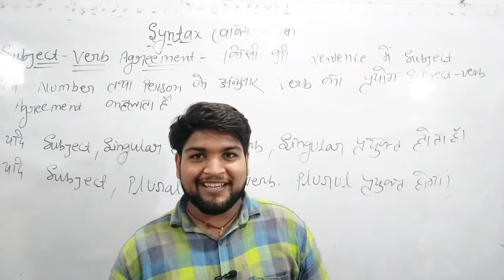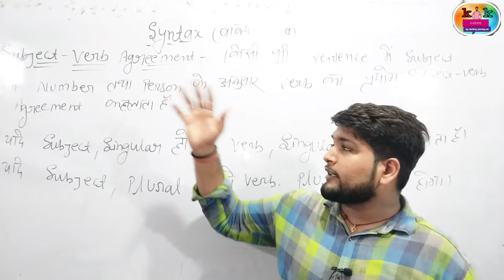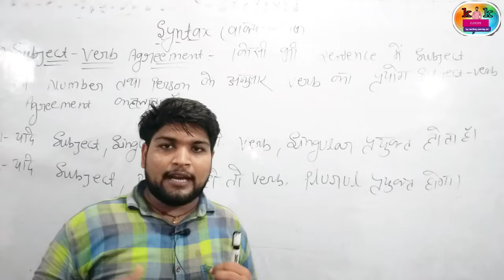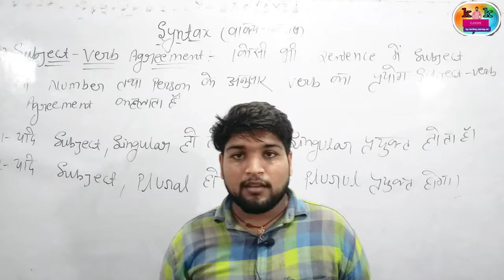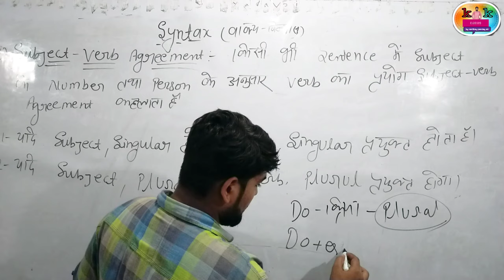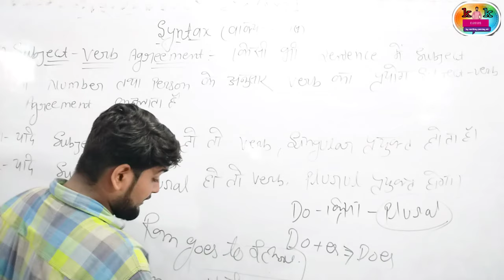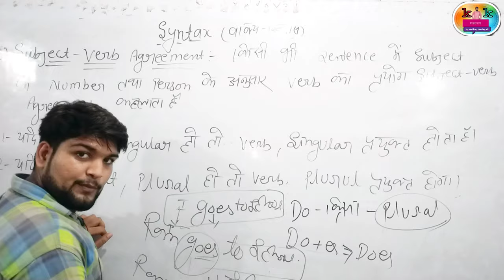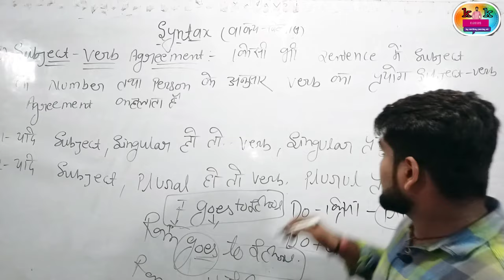Syntax (वाक्य विन्यास) subject-verb Agreement |Bank (po/clerk)CDS,NDA,AIR FORCE,SSC,UPSC| part-1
General English
,UPSC, P. C. S,Tax Assistant, income tax and Excise inspector, Stenographer, Translator, Railway, C. P. O, B. ed. Entrence,

Wikipedia
Search
Syntax
Language
Download PDF
Watch
Edit
For other uses, see Syntax (disambiguation).
"Sentence structure" redirects here. For sentence types in traditional grammar, see Sentence

 hypothesis of generative grammar is that language is a biological structure. The difference between structural–functional and generative models is that, in generative grammar, the object is placed into the verb phrase. Generative grammar is meant to be used to describe all human language and to predict whether any given utterance in a hypothetical language would sound correct to a speaker of that language (versus constructions which no human language would use). This approach to language was pioneered by Noam Chomsky. Most generative theories (although not all of them) assume that syntax is based upon the constituent structure of sentences
 centuries, a framework known as grammaire générale (first expounded in 1660 by Antoine Arnauld in a book of the same title) dominated work in syntax: as its basic premise the assumption that language is a direct reflection of thought processes and therefore there is a single, most natural way to express a thought.[citation needed]

However, in the 19th century, with the development of historical-comparative linguistics, linguists began to realize the sheer diversity of human language and to question fundamental assumptions about the relationship between language and logic. It became apparent that there was no such thing as the most natural way to express a thought, and therefore logic could no longer be relied upon as a basis for studying the structure of language.[citation needed]

The Port-Royal grammar modeled the study of syntax upon that of logic. (Indeed, large parts of the Port-Royal Logic were copied or adapted from the Grammaire générale.[5]) Syntactic categories were identified with logical

There are a number of theoretical approaches to the discipline of syntax. One school of thought, founded in the works of Derek Bickerton,[7] sees syntax as a branch of biology, since it conceives of syntax as the study of linguistic knowledge as embodied in the human mind. Other linguists (e.g., Gerald Gazdar) take a more Platonistic view, since they regard syntax to be the study of an abstract formal system.[8] Yet others (e.g., Joseph Greenberg) consider syntax a taxonomical device to reach broad generalizations across languages

 Aṣṭādhyāyī of Pāṇini (c. 4th century BC in Ancient India), is often cited as an example of a premodern work that approaches the sophistication of a modern syntactic theory (as works on grammar were written long before modern syntax came about).[4] In the West, the school of thought that came to be known as "traditional grammar" began with the work of Dionysius Thrax.

For centuries, a framework known as grammaire générale (first expounded in 1660 by Antoine Arnauld in a book of the same title) dominated work in syntax: as its basic premise the assumption that language is a direct reflection of thought processes and therefore there is a single, most natural way to express a thought.[citation needed]

However, in the 19th century, with the development of historical-comparative linguistics, linguists began to realize the sheer diversity of human language and to question fundamental assumptions about the relationship between language and logic. It became apparent that there was no such thing as the most natural way to express